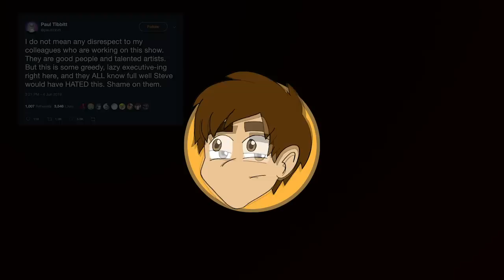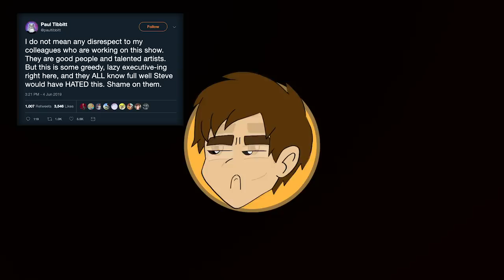Nickelodeon Is Disrespecting Hillenburg's Legacy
The Nickelodeon higher ups have really gone too far this time. Making a decision about a piece of art right after it's creator has passed, just to milk even more money out of an already spread thin cash cow is such a low and filthy move.

Piecons 3.0 by Kuro the Artist (inspired by a design by Erin)